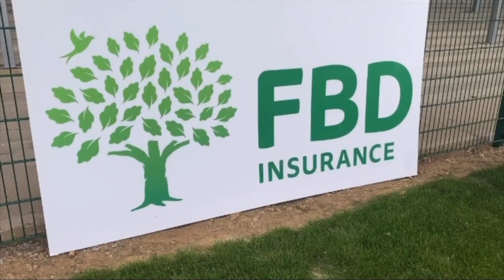E11 The Camogie Report - FBD Club Championships!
FBD/Tipperary Camogie Club Championships started with a slew of matches last weekend. This week Geraldine and Philly discuss the launch of the club championships and the highlights from the weekends games.